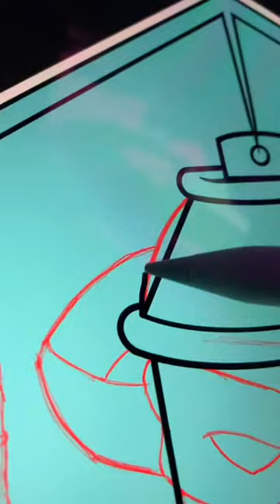Donatello x Spray-Can  IG @Okannibals [12]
My Tools:
► Hardware: iPad Pro 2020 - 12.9 inches
► Stylus: Gen 2 Apple Pencil
► App: Procreate
► Video Editor: TikTok
►Twitch (Live M/W/F 4PM EST)